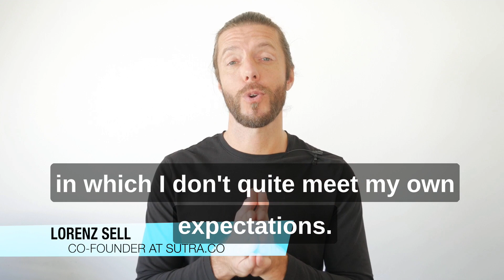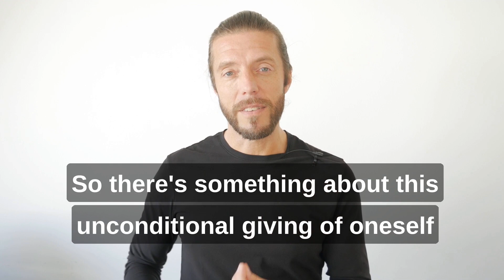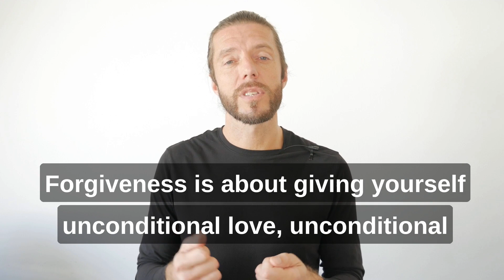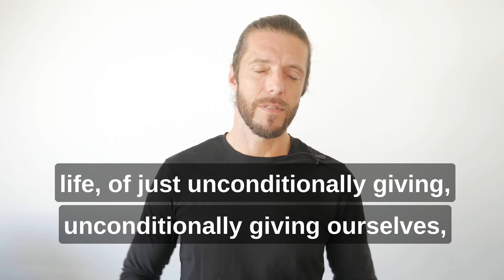For "giving" yourself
The most powerful way I've found to overcome self criticism and feelings of inadequacy is forgiveness.  In this video, I share reflections on how forgiveness unlocks your full potential as a human being.

Hey there - I'm the co-founder of Sutra.  Sutra is an online learning platform designed to help you create group learning experiences that invite meaningful connection and conversation online.

If any of this resonates with you, join our free community of creators